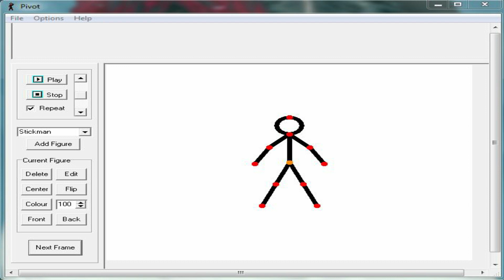Pengertian animasi dan perangkat lunak pembuat animasi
Video ini merupakan video pembelajaran yang membahas tentang materi Pengertian animasi dan perangkat lunak pembuat animasi.

Selamat menonton...